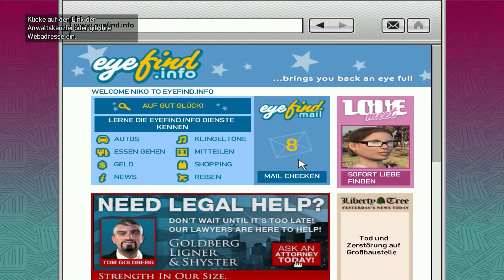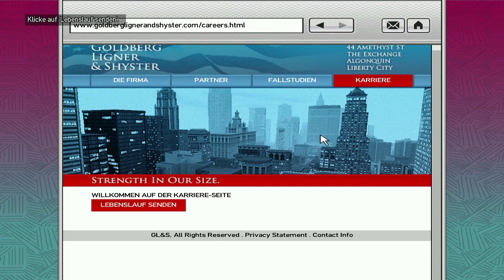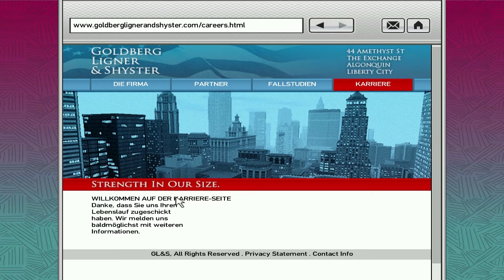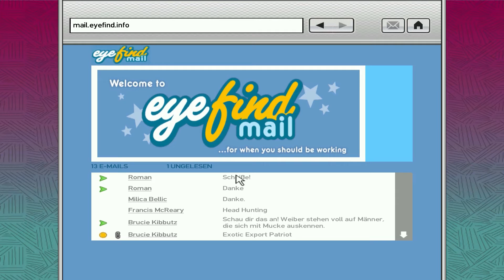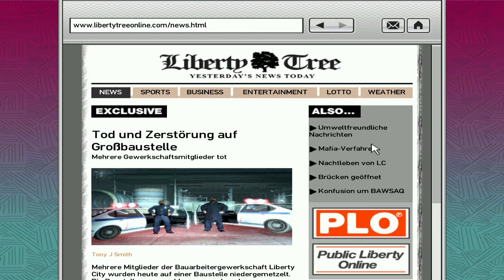GRAND THEFT AUTO IV #026 - Ich wollte schon immer Anwalt werden | Let's Play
► Grand Theft Auto IV  [PC]

SUPER WICHTIGER HINWEIS:
Original!